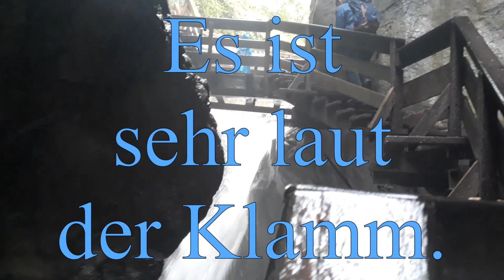Wanderung und Besteigung der Klamms - Seisenberg u. Vorderkaser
Wir besteigen und erwandern an einem Tag mit Kind (4 Jahre) die beiden Klamms, Seisenberg- und Vorderkaser in Österreich.

Unglaublich schöne Berg- und Schluchtenlandschaft, zumindest für Urlauber aus dem deutschen Flachland. Wir waren begeistert. Es ist genau das Naturerlebnis was wir unserem Sohn im Urlaub unter anderem zeigen wollten.

Wir waren im Mai 2019 auf dem Campingplatz Grubhof bei Lofer, nähe Salzburg in Österreich / Austria ein paar Tage im Urlaub. Man kann von dort sehr schöne und tolle Wanderungen machen. Die Klamms gehören eindeutig dazu. Aber natürlich auch die Ivonsky-Hütte, das wird unser nächster Teil.

In den Klamms, alle beide, war es sehr laut und nass. Uns hat das nicht gestört. Wir wollen genau das im Urlaub sehen und machen. Wir wollen wandern, bergsteigen und Abenteuer erleben.

Können wir empfehlen.